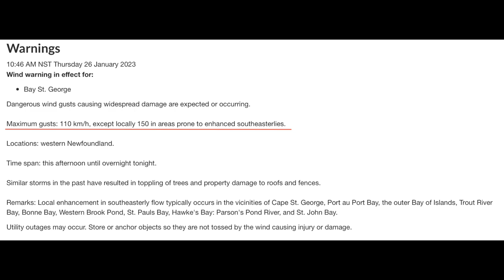Peaceful Ski doo Ride in a Winter Wonderland, Extremely Rare Winter Weather Updates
Well this sure is some strange weather we've been having here on the West Coast of Newfoundland and Labradors island portion of the province. A true definition of a mixed bag of extremes weather wise. But in this video I wanted to highlight some of the beautiful and peaceful clips along the trail in back of home. What we now refer to as "The Gronny" once spoken in French meaning "Bountiful" which would accurately describe the abundance of game that once inhabited this area. Not so long ago there was rabbits up there to continuously feed many families, as well as moose, caribou, partridge and grouse.